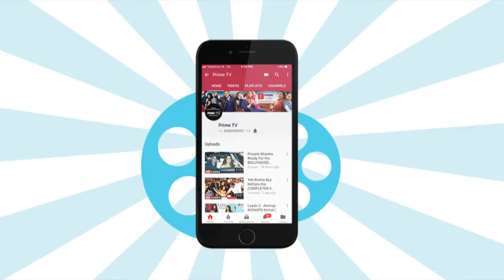Saam Daam Dand Bhed: Vijay Finds Mandira's Plan To TRAP Bulbul | Prime TV | EPN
In TV show, Saam Daam Dand Bhed, Vijay to find out how Mandira has planned to trap Bulbul. Watch the video to know more.